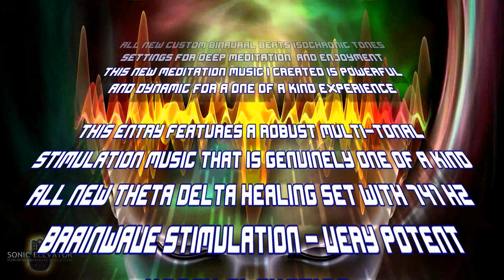Powerful Vibration Frequency To (ENTER THE SPIRIT CHAMBER) 741 Hz Binaural Beats Awakening Intuition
Powerful Vibration Frequency To (ENTER THE SPIRIT CHAMBER) 741 Hz Binaural Beats Awakening Intuition By Sonic Elevator - Powerful Brainwave Meditations

Powerful vibration music I call " ENTER THE SPIRIT CHAMBER " created with dynamic settings with theta waves and delta waves and featuring 741 Hz central theme and part of a greater combo of settings for your deep meditation and enjoyment or spiritual meditation. I wanted to create a deep mysterious sound sonic fans have been asking for and seeking something to resemble my earlier works. As an original music maker, my style evolves, and I also like to explore every time I start making something new. I got a really nice deep spiritual sound I was hoping for with a melodic touch and a deep ambient style experience but with that sonic elevator touch. People seeking a relaxing generic sound design are in the wrong place as sonic elevator music features heavy spiritual themes, not for the weak-minded but the advanced meditator. Some will find this one scary others will find it deeply fulfilling and enjoyable.

Intensely haunting, enter the spirit chamber is one of a kind juggernaut that will reward meditators who listen for up to one hour and explore all the dynamics of a longer session.

Happy elevating!

Sonic Elevator - Powerful Brainwave Meditations ( ORIGINAL ) Music Youtube Channel helps me create a collection of the best meditation music videos for your higher consciousness and spiritual growth through your daily meditations. You will find meditation music that I create with Theta frequency, Binaural beats, Monaural beats, Isochronic tones, and solfeggio frequency in my channel. My goal is for you, the listener, to connect to your higher self-consciousness. As a side effect of the meditation music, you might experience out of body experiences, astral travels, lucid dreaming, a relaxed state of mind, healing of your body and mind, stress reduction, and many more. Happy Elevating Love and Gratitude always to all.

I own all 100% rights to all original music that I create for Sonic Elevator - Powerful Brainwave Meditations 2019 (c). This is the official channel, and the only place this music should appear on youtube or anywhere.